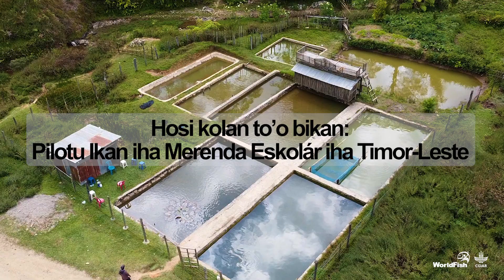Hosi kolon to'o bikan: Pilotu ikan iha Merenda Eskolár iha Timor-Leste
Fish farmers, transporters and schools in Timor-Leste are working together to improve access to nutritious fresh fish in inland areas, supporting greater consumption. This is through the Fish in School Meals pilot program (July-October 2023) run by the Partnership for Aquaculture Development in Timor-Leste Phase 2 (PADTL2) project.

During the four-month pilot, over 1,200 students from 10 schools in Ermera received a wholesome fish dish every week as part of the National School Feeding Program, helping to improve the nutritional status of children in Timor-Leste.